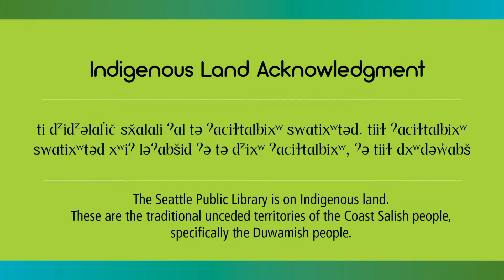2021 -2022, Miss Bea Book Talks "Measuring Up"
Children's Librarian Miss Bea talks about "Measuring Up" by by Lily LaMotte and Ann Xu, one of the 2021-22 Global Reading Challenge titles.